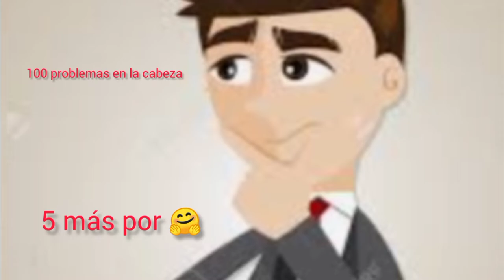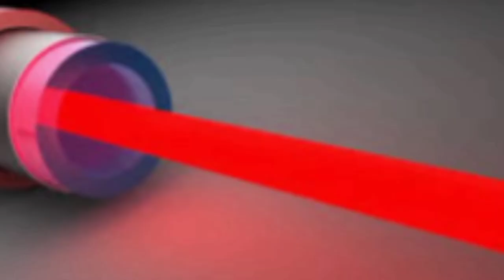chistes de último momento